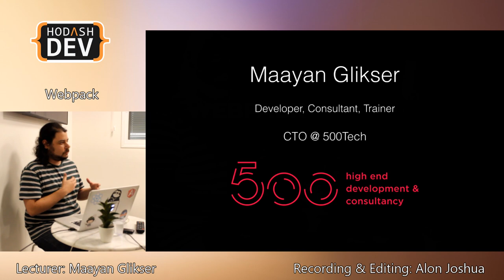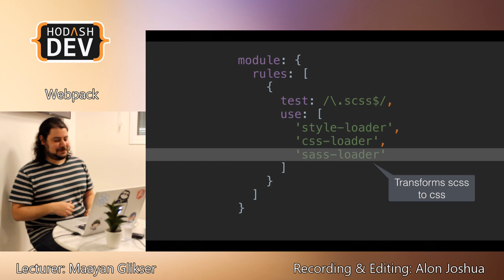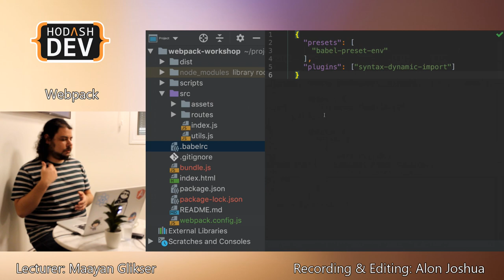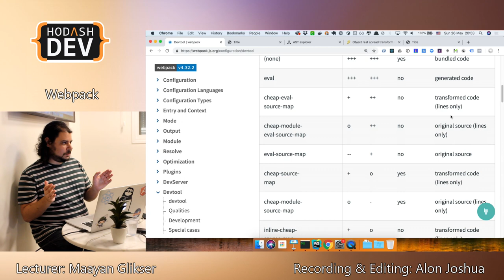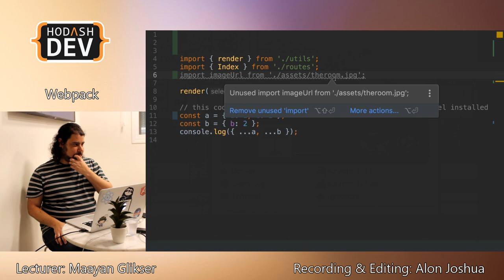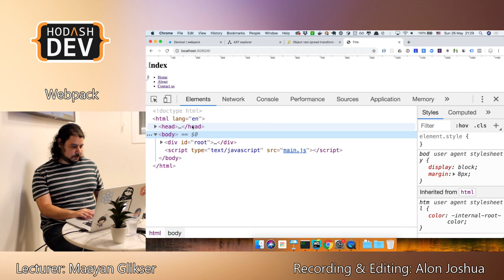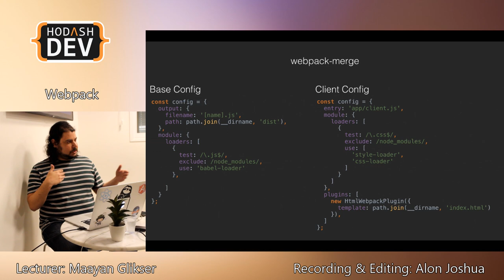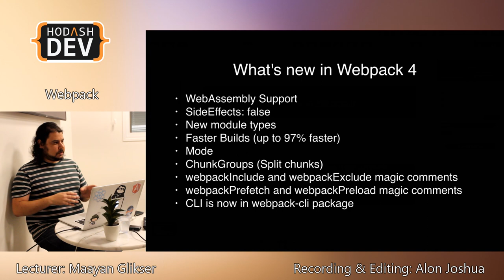Webpack Hands on Workshop with Maayan Glikser (Hebrew)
In modern frontend development, almost everywhere you will hear about webpack in one way or another, many of us use webpack daily using boilerplates and OSS projects like create-react-app, angular-cli, vue-cli.

In this workshop we will learn the concepts of webpack, how it works and how to write a custom webpack config all on your own.

Once we get the basics down, we will deep dive into some advanced topics on how we can leverage webpack to suit our every need.